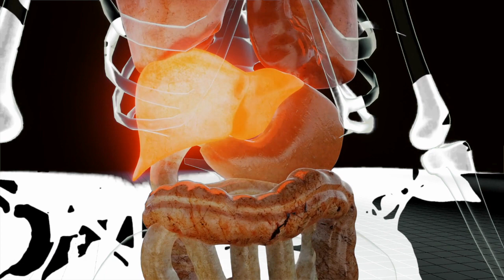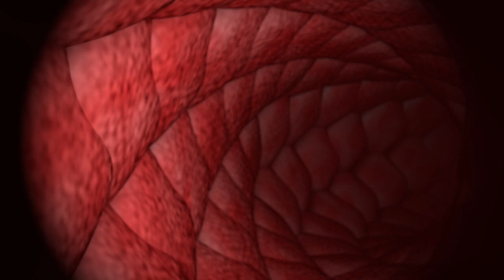Le secret de la longévité de la reine Elisabeth enfin révélé:seulement 3 feuilles dans 1 litre d'eau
Dans la composition du pitanga, les anthocyanes, pigments antioxydants, ressortent ; les caroténoïdes, importants dans la prévention des maladies dégénératives telles que les maladies coronariennes, les cataractes et le cancer ; et les phénols, qui agissent comme des anti-inflammatoires cellulaires.

Certaines de ces substances agissent sur le cancer en protégeant l'ADN cellulaire contre les mutations qui pourraient conduire à la formation d'un cancer.

Le patinage contient des vitamines et des substances chimiques dans sa composition qui ont des effets bénéfiques sur la santé, améliorant la défense de l'organisme contre les micro-organismes et également contre l'action des radicaux libres.

Ses feuilles contiennent des composants qui agissent comme des médicaments, abaissent la tension artérielle et augmentent la diurèse.

L'extrait de feuille de cerisier du Surinam agit contre les vers.

Le thé est excellent pour lutter contre les maladies de la prostate et normalise également la tension artérielle.

De plus, il contribue (associé à l'alimentation) à la perte de poids.

Les feuilles de cerisier du Surinam contiennent une substance appelée pitanguine, idéale pour les diabétiques et apaisante.

Le Pitanga ou encore piment fort tel qu ‘on l appelle chez nous est riche en vitamine A et contient beaucoup de lycopène , une substance qui combat le vieillissement prématuré et même le cancer.
Sa preparation et sa consommation est très simple ,avant de passer a ce detail , pensez a nous dire comment ceci s appelle dans votre pays , pensez aussi a partager ceci sur Facebook et WhatsApp, n hésitez surtout pas a vous abonner ici.

Faire du thé est très simple.

Comment faire du thé pitanga
INGRÉDIENTS
*   3 cuillères à soupe de feuille de pitangueira
*   1 litre d'eau
MODE DE PRÉPARATION
*   Mettez l'eau à bouillir.
*   Dès que ça bout, ajoutez les feuilles, attendez un peu et éteignez le feu.
*   Couvrir la casserole.
*   Prendre tout au long de la journée.
*   S'il s'agit de traiter la prostate ou de normaliser la pression et/ou la glycémie, consommez le thé de cette manière pendant 30 jours.
*   Effectuez ensuite des tests pour évaluer les effets.
*   Si possible, en plus du thé des feuilles, consommez les cerises ou encore le piment en lui meme. Il est aussi tres important de savoir que
Le thé à la cerise du Surinam ne doit pas être consommé de manière exagérée ni pendant une longue période, car il peut entraîner des pertes importantes de potassium.